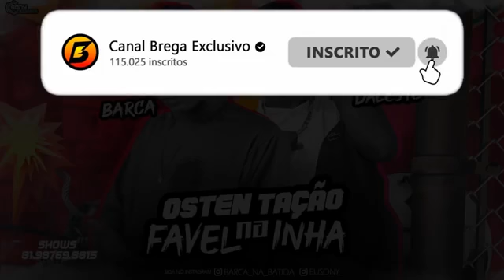BARCA NA BATIDA - OSTENTAÇÃO NA FAVELINHA (Remix MC Daleste)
segue no insta: BarcaNaBatida